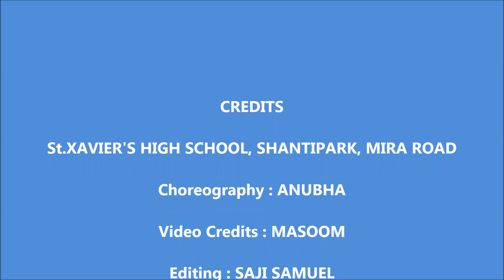St.XAVIERS HIGH SCHOOL,SHANTIPARK, MIRA ROAD.....BOYS DANCE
SAJI SAMUEL